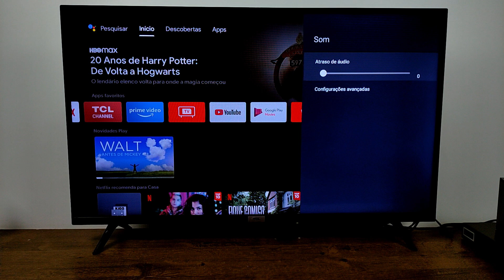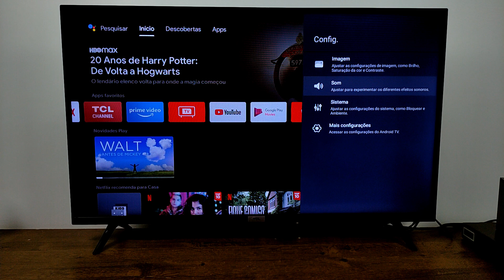COMO ATIVAR MODO PREDEFINIR SOM + EQUALIZADOR GRÁFICO NA TV TCL ANDROID | 2025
TUDO BEM COM VOCÊS HOJE NESTE VÍDEO TUTORIAL VOU ENSINAR A COMO ATIVAR A FUNÇÃO PREDEFINIR SOM E O EQUALIZADOR GRÁFICO DE ÁUDIO SOM NA TV TCL ANDROID E SEMP FACILMENTE.

PENDRIVE SANDISK 32GB 3.0:

CONTROLE DE PS4 ORIGINAL:

COMO ATIVAR FUNÇÃO DE AUDIO ESCONDIDA NA TV TCL ANDROID? COMO ATIVAR EQUALIZADOR DE AUDIO NA TV TCL ANDROID?, COMO CONFIGURAR MANUALMENTE O SOM DA TV TCL ANDROID?